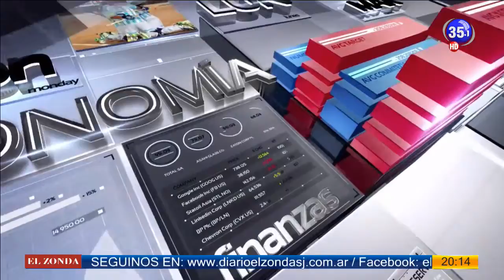CANAL 35 Televisión Digital - Dora Amado